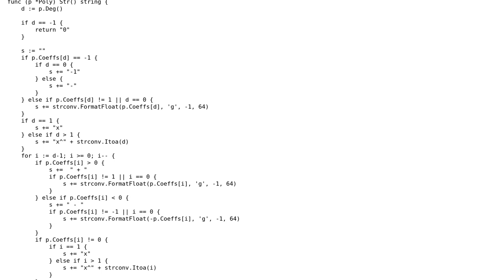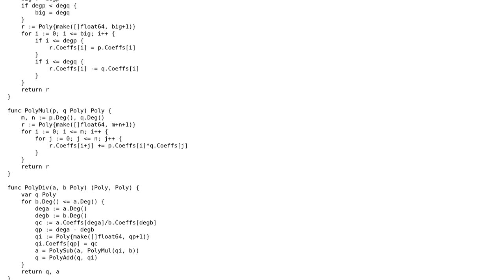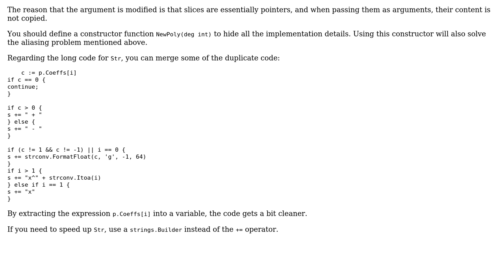Code Review: Polynomial implementation in Golang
With thanks & praise to God, and with thanks to the many people who have made this project possible! | Content (except music & images) licensed under CC BY-SA | Music | Images & others | With thanks to user Roland Illig user feynhat and the Stack Exchange Network Trademarks are property of their respective owners. You are responsible for your own actions.